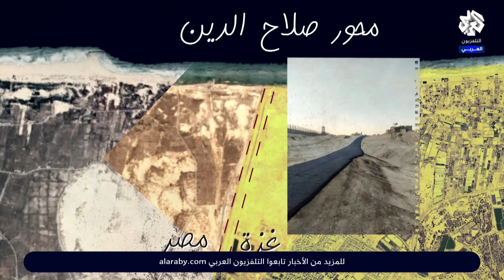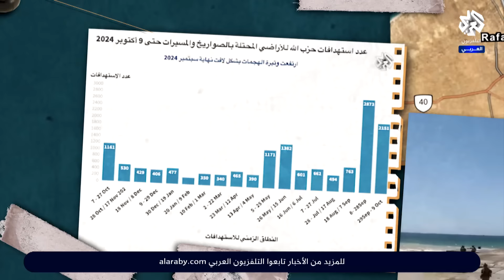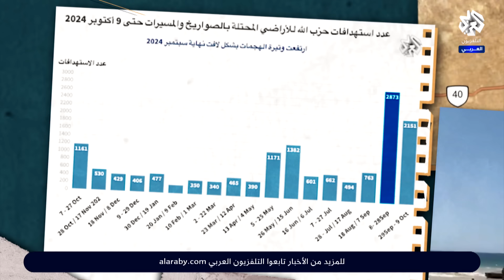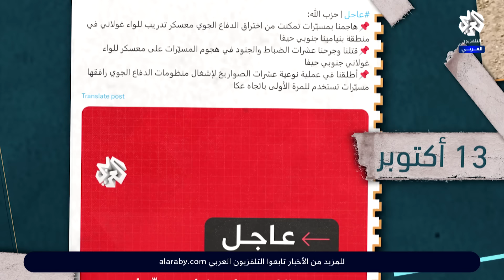حرب نتنياهو .. مآلات المواجهة العسكرية مع المقاومة في غزة وجنوب لبنان؟ | في زمن الحرب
تسلط الحلقة الضوء على ما حققته إسرائيل بعد ما يزيد من عام على الحرب بين غزة زجت فيها بأحدث ما لديها من آلات القتل، في السماء والأرض، وتناقش الواقع  العسكري للجيش الإسرائيلي في ظل مواجهة لا تتوقف من المقاومة التي فتحت على نتنياهو وحلفائه أكثر من جبهة، مما يطرح التساؤلات بشأن مستقبل خطط الهيمنة العسكرية التي كان يسعى لها في المنطقة قبل طوفان الأقصى.